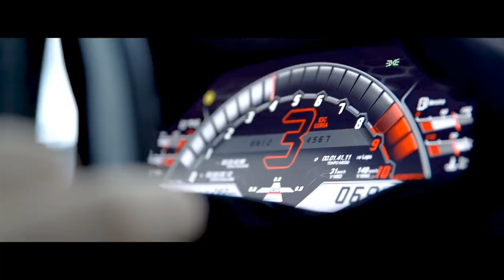Boney .M & Baby's Gang - Happy Song 🔉Disco of the 80's 🔥Shuffle Dance Sexy GIRL - Music RadolStyle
• Free Fire - Sinh ...

 • Modern Talking- G...                                            dancers, Follow on Instagram: »Sofia Al: @Sofia_Sofia9379» Elena Cruz: @ecruz_n »Dance Jordyn: @jordyn.cpt» Gabby David: @GabbyJDavid »Mary Grace O'Connor: @marygrace___» Vanesa Seco: @vansecoo » Mavis Everett: @maveywavey »Shamyl: @_shamy» Abby Castro: @abby_la_flakka »Carena Ayala: @carenashapes» Raquel Ruiz: @raquelruiiz_ Attitude Aida Prima Cali "PaTKa -Kayla @BAbicheva Alena: Jamie Babicheva Alena: Rise -Victoria Dimitrova : Irie Queen ,SIMONA MEREU '' @ Valeriya Steph , Gabrielichka G. @Shuffle Babes & Magalí Jou ,Tamma Lee @,Temi Shuffle, AYA LEVEL -Gigi Torres@kateSHOSHINA -Twerk with Tinze @Marudancer Fanssana, Claudia Das @